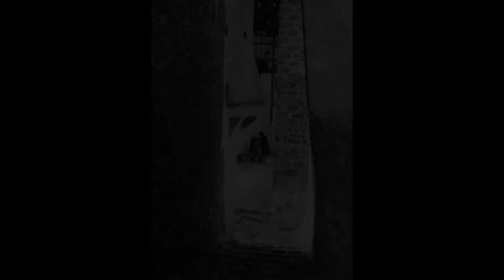Sir Patrick Michael Leigh Fermor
Il est un écrivain-voyageur anglais, ancien officier des services spéciaux de l'armée britannique en Grèce durant la Seconde Guerre mondiale. Écrivain remarquable, il est l'auteur de nombreux livres, dont,  le magistral Dans la nuit et le vent , relatant son voyage à pied à travers l'Europe dans les années 1930, et Un temps pour se taire , un essai sur la vie monastique écrit à la suite de ses séjours dans diverses abbayes françaises.